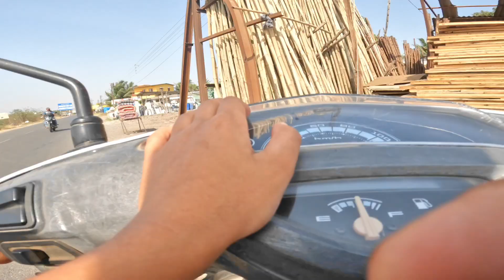Aprilia Band Pad Gai 😕